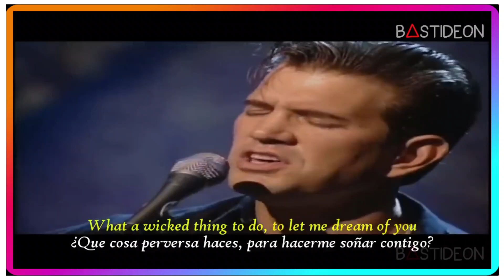FIRST TIME REACTION TO Chris Isaak -Wicked Game Sub Español + Lyrics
👉SUPERB PERFORMANCE BY :- FIRST TIME REACTION TO Chris Isaak -Wicked Game Sub Español + Lyrics

👉Hello Viewers Thank You For Checking Out My Channel,  I hope You Will Relax And Enjoy Your Time Here..  Hehehehe!!!
👉I React and Analyze Interesting Videos From Around The World For Edification, Entertainment And Engagement Purposes.
Let me know what song I should do next, and please show some love to the artists and reactors featured in this video.

👉VIDEO CREDIT TO: @officialchrisisaak

👉I Appreciate And Commend The Original Video Creators, And I Urge You Guys To SUPPORT Them By Visiting Their Official Channel Too.

However I Do Not Intend To infringe On Any Song Artist/Creator's Intellectual Property Right.
(CC) Video And Audio Credits To All The Amazing Creators Out  There..

Payeer (USDT TRC20)  - TS4pqb1C7o9zDTZ4uibpgxSzj5fKSdc21Y
Payeer (USDT ECR20) - 0xbD5Bdd620b1F878D9d4f12cf9c541cFd57011c4e
Payeer (Ethereum) - 0xbD5Bdd620b1F878D9d4f12cf9c541cFd57011c4e
Payeer (Bitcoin) - 3EbTiHEdAgJwt4EsUUT7XwptZMXUw6ynUY